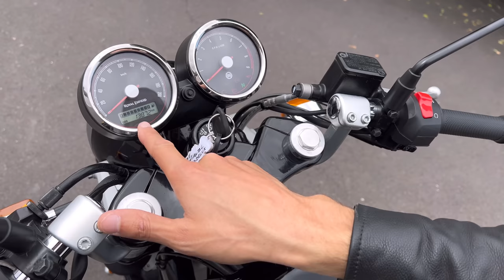The Royal Enfield Continental GT 650 | Cool Does Not Come Cooler Than This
Thanks to Mas Que Moto for lending me this Royal Enfield Continental GT 650.  If you’re staying in the north of Tenerife, then I recommend them to rent motorcycle from!  They’re based in the beautiful town of Los Realejos

I headed up to the magical north of Tenerife to borrow the stunningly good looking Royal Enfield Continental GT 650.  Possibly the truest, purest Cafe Racer currently on sale?  I welcome your input!

This sympathetic nod to the ton up boys and original Cafe Racers of 1950s and 1960s England did some strange things to me.

The whole video was shot in the north of Tenerife and it’s like another world; the baron, desert-like landscape of the south makes way for the lush beauty of the north.

It may rain more in the north of the island, but it’s every bit as incredible as the south on two wheels.

Partners:

My Usual Bonneville Quad Lock setup: Wireless Charger, Vibration Dampener, iPhone Case, USB Charger

Gear for the Day:

- Daytona Low Profile Helmet
- Frank Thomas Patrol Jacket
- Hood Jeans SK11 Slim Fit Jeans in Black
- Furygan Melbourne Boots
- Throttlesnake Glove Trotter Gloves

Timeline:

- 0:00: Intro and Walk Around
- 7:45: The Ride Review
- 11:25: Ride to the Service Station and the Cars of Tenerife
- 14:09: The Royal Enfield Continental GT 650's Competition (Coffee Shop Chat)
- 18:52: Final Thoughts
- 22:07: Mas Que Motos Motorcycle Rental Shop

Locations:

- Tenerife, Spain

- Mas Que Moto, C. el Toscal, 18A, local 2, 38417 Los Realejos, Santa Cruz de Tenerife

- Coffee Spot: Cafeteria La Azadilla Los Realejos, Calle Icod el Alto, km 2, 2, 38414 Icod el Alto, Santa Cruz de Tenerife

- My personal bike: 2010 Triumph Bonneville 865cc (the base version)

- Rockin' For Decades: Another Mirage
- Chris Shards: Eternal Garage